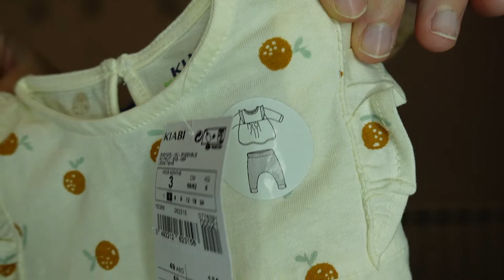HAUL PRIMARK, LEFTIES Y KIABI 💵🛒 ROPA DE BEBÉ || Lydia Fores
Holaaaaaaaaaaa a todoooss!! Que tal estaiis??
Cómo lleváis este principio de año?? Os habéis propuesto muchas cosas??! Espero que todas las podáis cumplís y hacerlas realidad❤️

Hoy os traigo un haul de ropa de bebé por si os interesa y os puede ayudar.

MUCHAS gracias por verme un dia mas Y como siempre digo; nos vemos en el PRÓXIMO VIDEO!!😘😘😘😍😍❤️❤️

FACEBOOK : Novedades, compras y más.

Este video ha sido exclusivamente grabado y editado por mí